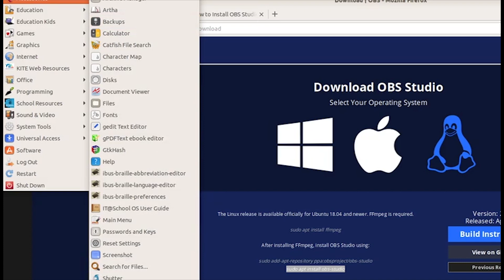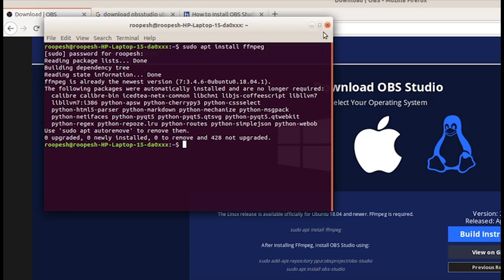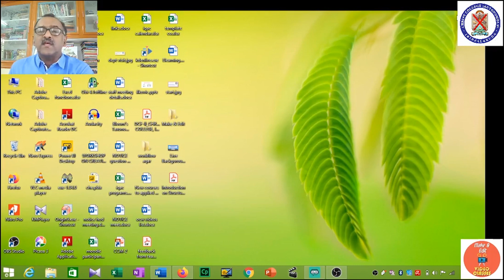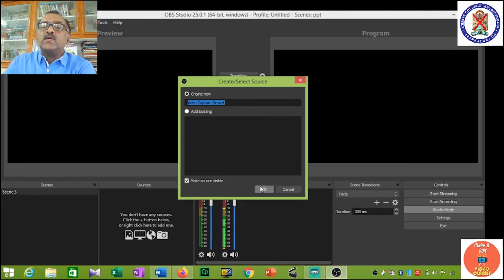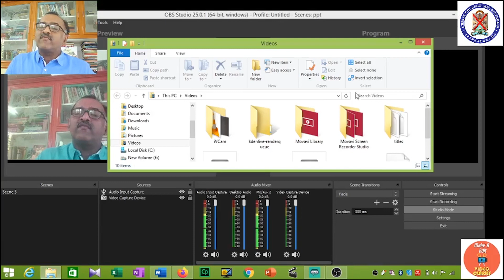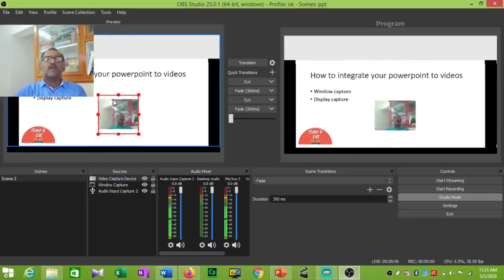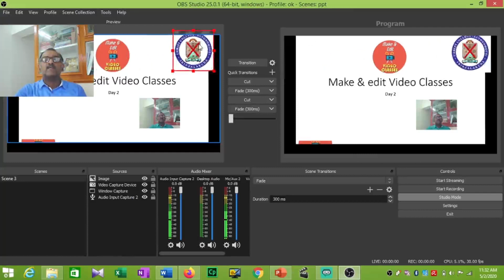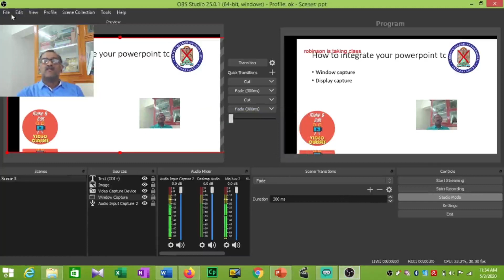OBS installation and tutorial | ICT training | IQAC | Christ College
OBS installation and basic settings